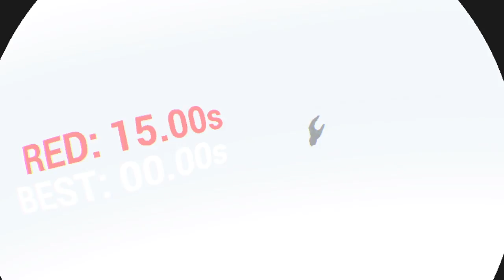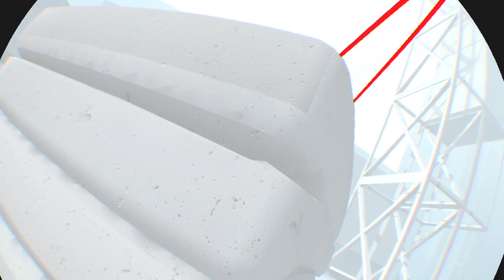Diary of a GOD BLOG 59 SUPERHOT VR part 5 come on 🎥🛸👽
9:31pm